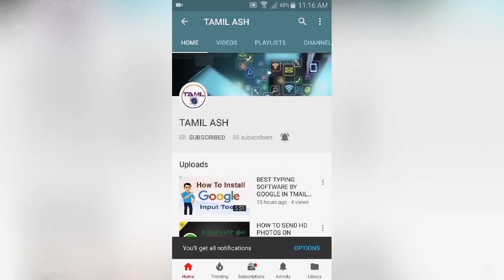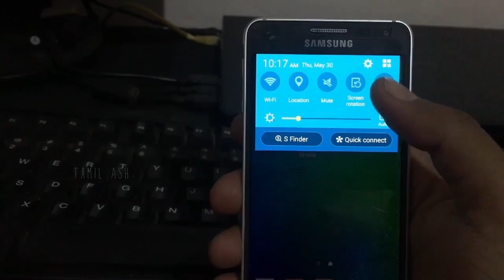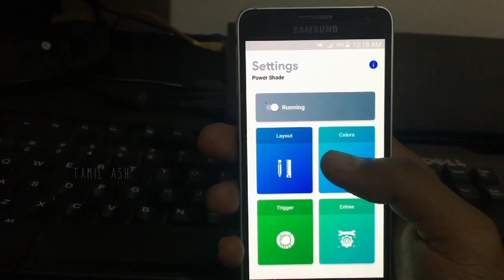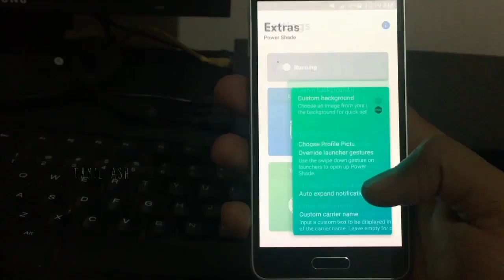Change Android Notification Bar Colour and Layouts in tamil | தமிழில் | TAMIL ASH